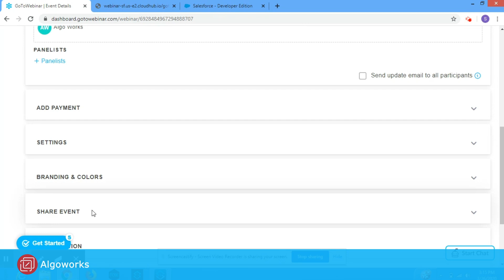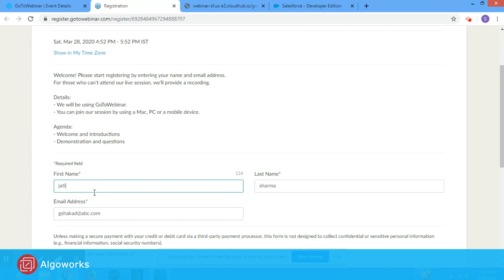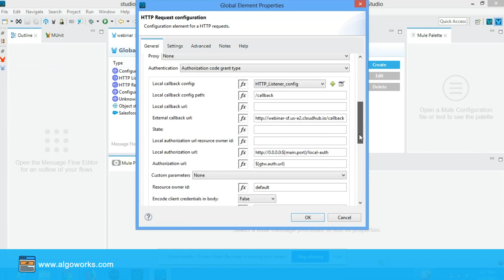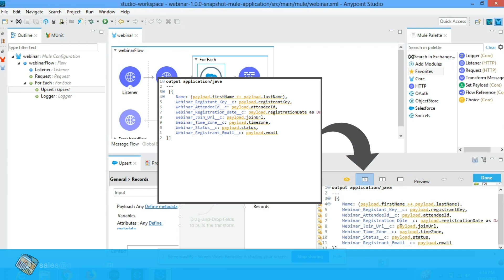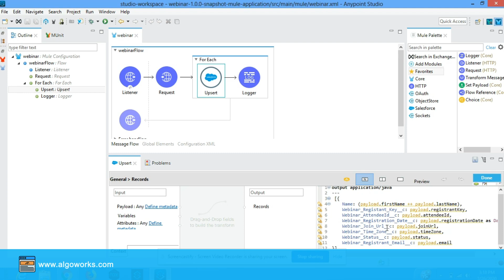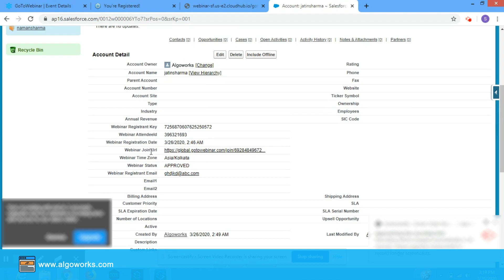Ep 2 - MuleSoft Integration: GoToWebinar to Salesforce - Learn Salesforce Series with Algoworks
In this video, you will learn how to use MuleSoft integration platform to transfer attendees data from GoToWebinar to Salesforce-
1. Set up GoToWebinar account, create a new webinar and register a user to this webinar.
2. Create a MuleSoft job and configure HTTP connector to access GotoWebinar data.
3. Complete the Salesforce connector configuration in the same MuleSoft job.
4. Execute MuleSoft job to migrate GoToWebinar attendees data to Salesforce.

Hi all. Welcome to the demo of GoToWebinar Salesforce integration using MuleSoft.  So what are integrating? We are integrating the registrants of Webinar to Salesforce. So let’s get started.

Suppose that you are hosting a webinar. Here is one I have created for you, which is GoToWebinar Salesforce integration demo. So the most important thing that you would require is that the users can register on your webinar. So here is the URL you need to share to get the users registered. I will show you the URL. So this is the URL. So I will just give an example and register a user for you. Let’s click on this URL. So I will give the customised first name as something like ‘Jatin’, last name as ‘Sharma’. So the user has been registered now. So, up till now we have hosted a webinar and have registered a user. Now I will show you how can use MuleSoft to integrate this data to Salesforce.

So this is the any point studio of Mule and this is the ‘Listener’ which is responsible for triggering the flow and I will show you the configuration of the listener. So the listener is listening on the ‘Port 8081’ and the host is listening on all the interfaces. So let’s proceed further. Hey. So this is the ‘Request’ configuration. This is the ‘Requestor’ which is requesting the data from the webinar through the Mule. So there are some mandatory fields that we need to configure to get the data back to our mule. So these are some important fields which are like ‘Client ID’, ‘Client secret’, ‘External callback URL’, the ‘Access token’, the ‘Refresh token’ and so on.

Now let’s proceed further. So the next component here is the ‘Salesforce connector’. So this connector is responsible for integrating the data in the Mule with Salesforce. Ok, so I will show you some of the mappings that would be present in the Salesforce. So the mappings are’ Webinar registrant key’, ‘Webinar attendee ID’, ‘Webinar registration date’, ‘Webinar join URL’, etc etc. So, up till now what we have accomplished is we have registered a user, we have hosted a webinar and from the implementation we had retrieved the data from GoToWebinar and by using Salesforce connector we have integrated the data to the Salesforce.

So now lets trigger the flow and check if the data is integrated in the Salesforce or not. So this is the URL which we need to hit to trigger the flow in the Mule. So now I will check the Salesforce to check if the data has been inserted, integrated or not. So this is all our Salesforce. I will just check the data. So as we can see the data has been inserted, integrated in the Salesforce. We can see here the ‘Webinar registration date’, ‘Webinar join URL’ is here.